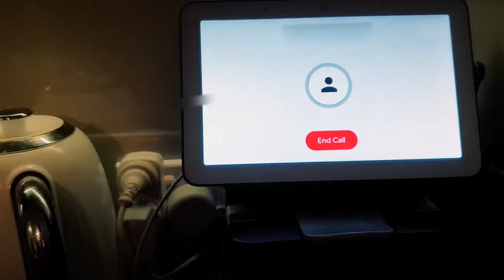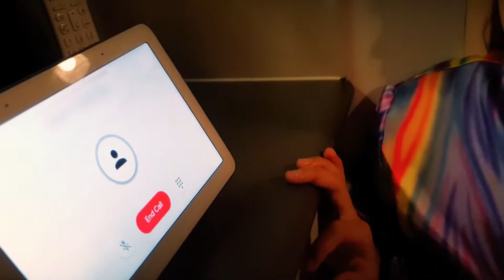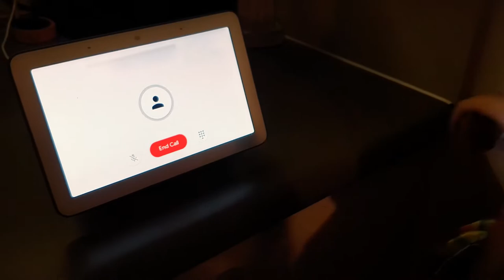The Fil-Aussie Way - Daddy Goes Into Hospital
To add to our families concerns with all dramas worldwide with people in self isolation and lockdowns in many countries, Daddy goes into hospital for emergency surgery leaving the girls alone. We will stay strong!! All funds go into building the channel and video content.